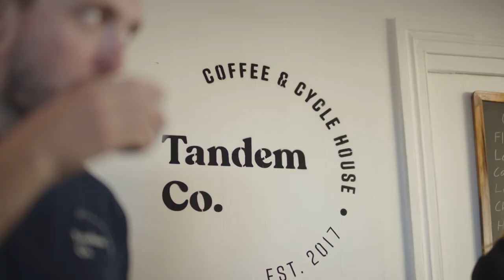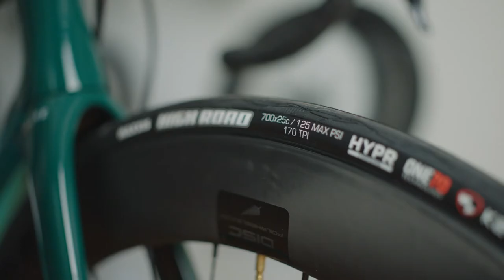Tandem Coffee Cycle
Tandem combines our two great loves, coffee and cycling!

If you ever find yourself in Brisbane we highly recommend dropping by and checking out our frames over a cup of the good stuff!